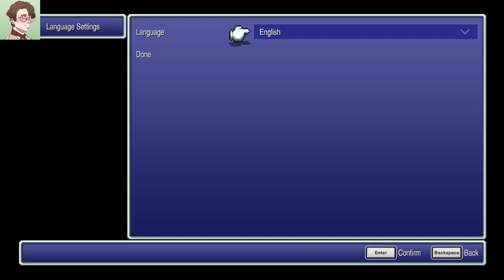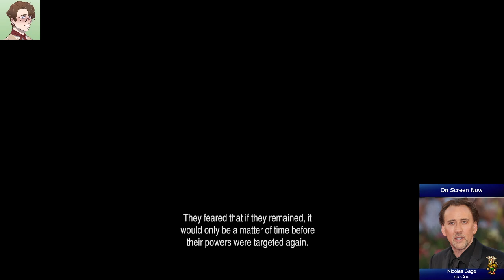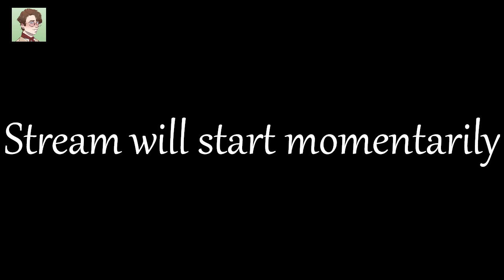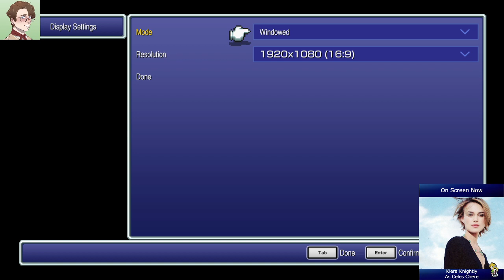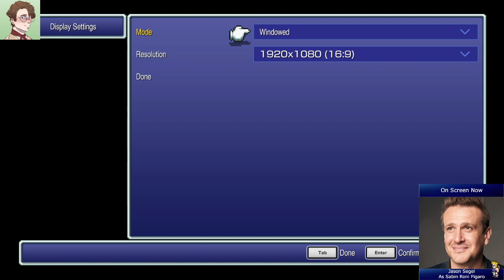Celebrity Final Fantasy VI: Episode VII - The Phantom Of The Octopus